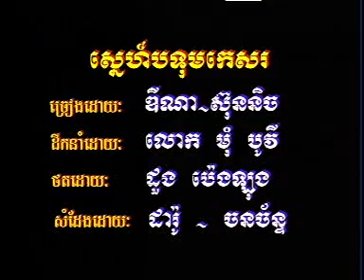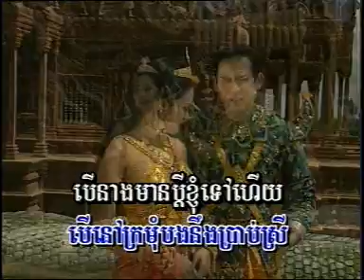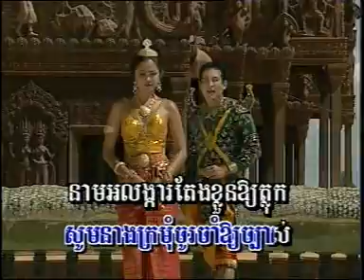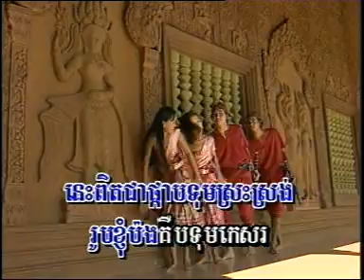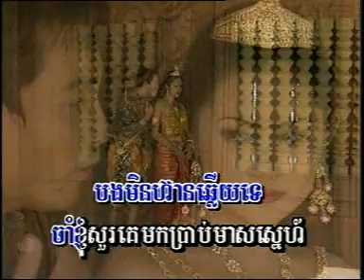Neakreach_VCD Karaoke Vol 23 07